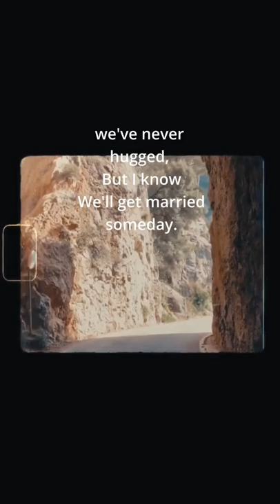How to make vintage country rock (recorded on tape).